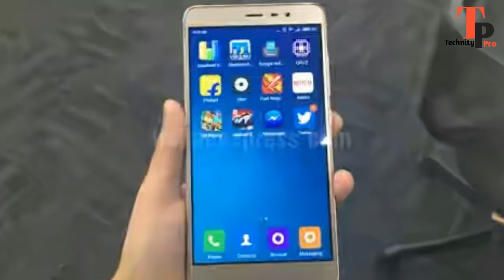top 5 budget smartphones under Rs.15000 // my opinion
here i shared about top 5 budget smartphones which you can purcess under rupees 15000 the phones are respectively Lenovo z2 pulse , lee-co le 2 , xiaomi red-mi note 4 , huawei honor 6x and moto g4pluse here i mentioned all the technical specifications of the smartphones so that you guys can decide which one you like the most and probably buy. watch the video for more if you like the video please give it a thumbs up and dont forget to subscribe